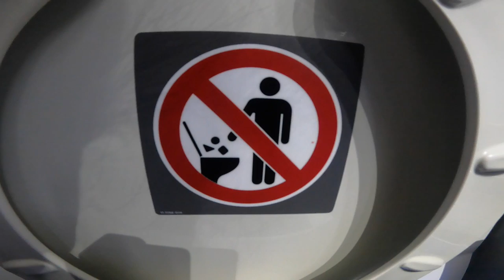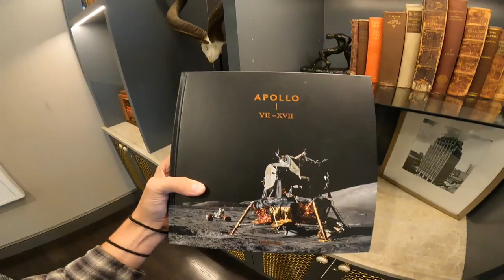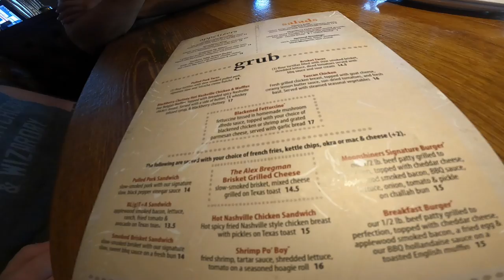HOUSTON WITH THE SOFTBALL CREW! | Travel Vlogs #1